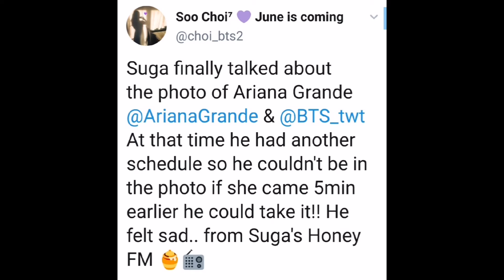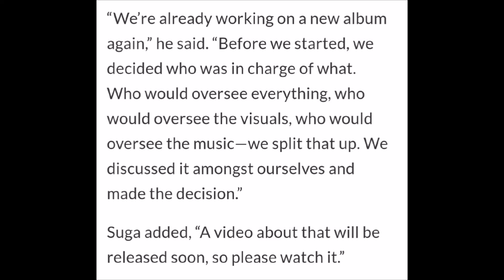BTS/ Ariana Photo Explained + BTS New Album Preparations Revealed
Suga Explains why he wasn't present in the Ariana Grande photo. Plus gives insight about the new album preparations & what we will be able to see of it already.